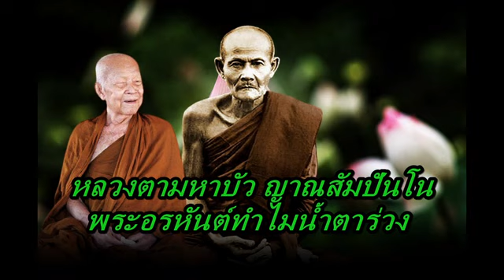หลวงตามหาบัว ญาณสัมปันโน พระอรหันต์ทำไมน้ำตาร่วง